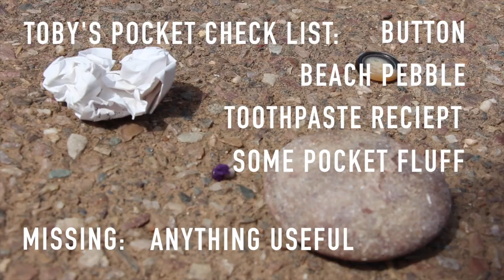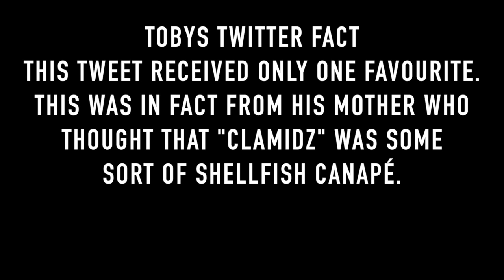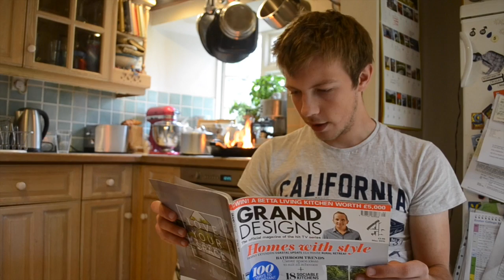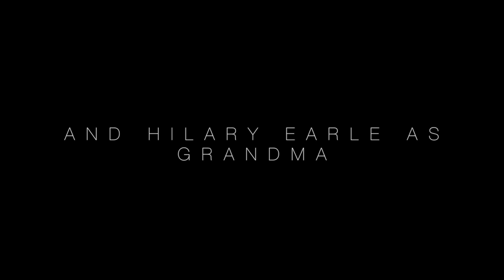SWINGSET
Paddy Earle's FMP. Short comedy film. Exeter College